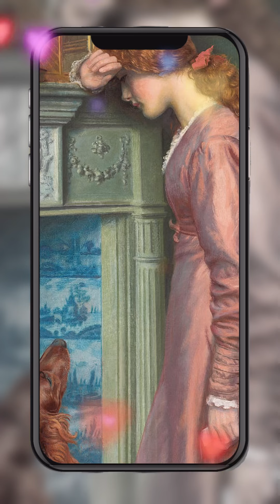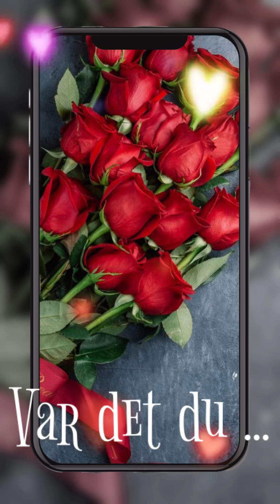Picazzo_Var det du/Was it you? _Tommy Michalsen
This is one of the most beautiful songs I know from Picazzo. And with Tommy’s wonderful voice,- it is just Magic beautiful .
Man in the video: Tommy Michalsen through the years. In the band Picazzo.
The other pictures: From net ,some beautiful paintings.
I made this video as a Big honor to Tommy and Picazzo.
Thank you for your beautiful music .